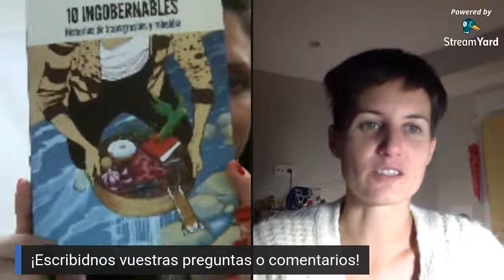Abrir el melón - June Fernández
Dentro de las actividades del mes dedicado a la editorial Libros del KO conversamos con June Fernández acerca de la publicación de Abrir el melón (Una década de periodismo feminista).